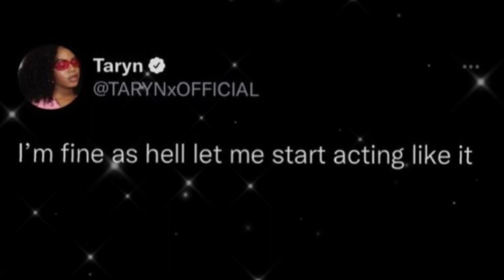im 1 conceited ass bitch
‎𝐍𝐨𝐰 𝐥𝐨𝐚𝐝𝐢𝐧𝐠. . .
0%████████████████████100%
𝐂𝐨𝐦𝐩𝐥𝐞𝐭𝐞!

Your results depends on your belief, as an example if you believe you'll get results instantly in one listen, then you'll get results in one listen. pretty simple. It does not take weeks, months or even years to get results unless you believe it does. Everything depends on your belief system.  Tbh, you don't even need subliminals to get your desires, all you have to do is believe and have the gratitude that you already have them.
➤ 𝘋𝘦𝘭𝘪𝘷𝘦𝘳𝘦𝘥 •

🧖🏻‍♀️·˚ ༘ ┊͙ Hellerr, It's [ Chrislyn ] !  ˊˎ -
I'm a minor, Black & White
Pisces sun=Leo moon [She/Her]

❀*̥˚ Use gratitude for what subliminal results you want, as if you already had it (Thanking the Universe)
❀*̥˚ You don't have to be in a certain mood to listen to subliminals.
❀*̥˚ Do not fake positivity, learn to let out your negative thoughts if you really need to. Forcing positivity may damage yourself.
❀*̥˚ Detach and let go of your results. It is not healthy to worry about when your results may come to you or effect.
❀*̥˚ Looking in the mirror does not limit your results or slow them down unless you believe it does.
❀*̥˚ Just like karma, you attract the energy you put out. You may focus on lack and only attract more lack if you obsess over results. Detach and you would begin focusing on abundance and attract more blessings.
❀*̥˚I do research thoroughly on the topic of every subliminal I make before making it. Every affirmation is written in detail.

            ❝ こんにちは ❞

𝒯𝒾𝓅𝓈
☆ Staying hydrated can help with headaches.
☆ Visualizing yourself with your desired results is extremely helpful.
☆ Listening a longer amount of time doesn't make your results come faster, so you can pretty much listen once everyday and still get results.
☆ There is no such thing as clashing.
☆ Looking into a mirror doesnt slow down your results, It just makes it seem longer.

Tagzz 💕
alluring subliminal
confidence subliminal
attraction subliminal
feminine energy subliminal